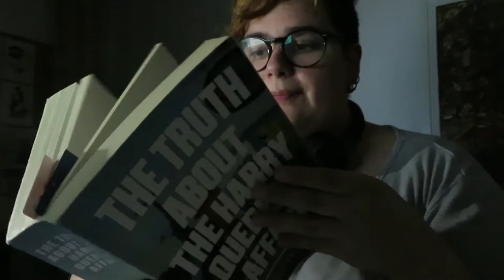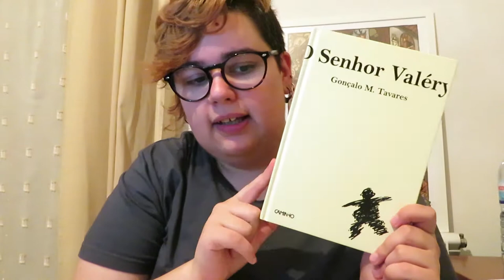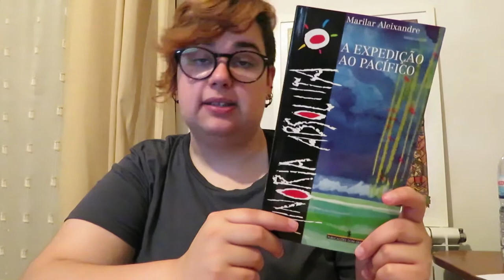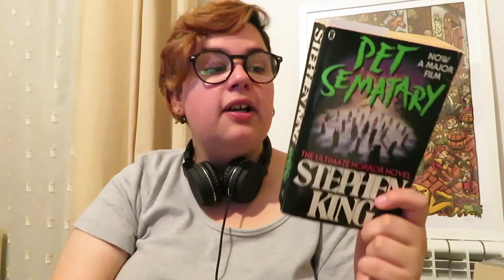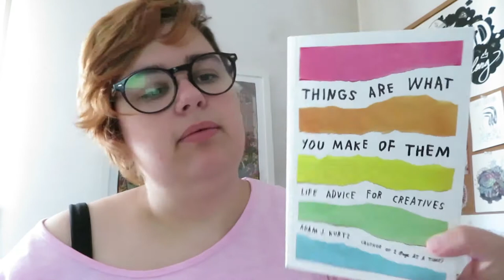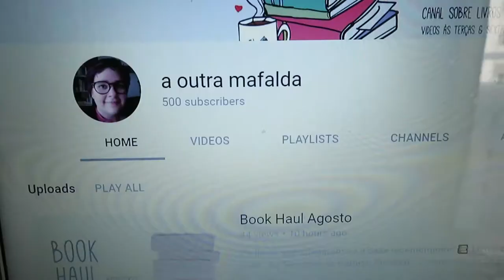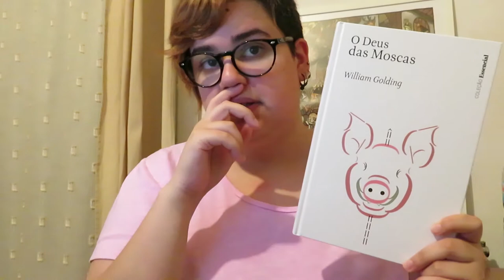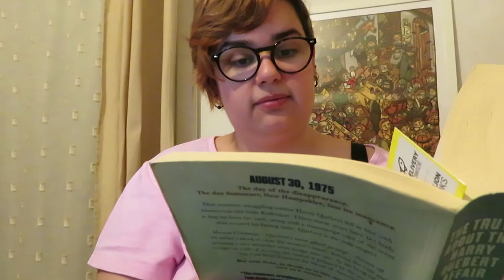Diário de Leitura | lecomoestiveres Agosto - Parte 2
Isto foi o que li durante estes dias ;)

📚 Livros mencionados!
- The Truth About the Harry Quebert Affair de Joël Dicker
- Pyramids de Terry Pratchett
- O Deus das Moscas de William Golding
- Pet Sematary de Stephen King
- Things are what you make of them de Adam J. Kurtz
- O Senhor Valéry de Gonçalo M. Tavares

- Se perguntarem por mim digam que voei de Alice Vieira
- Artemis Fowl - O Ouro das Fadas de Eoin Colfer
- Uma Expedição ao Pacífico de Marilar Aleisandre